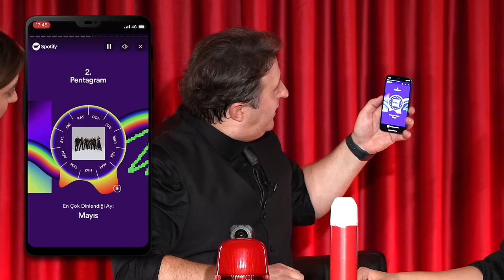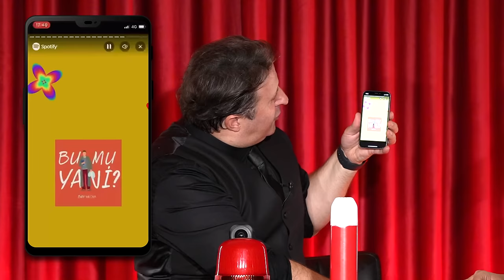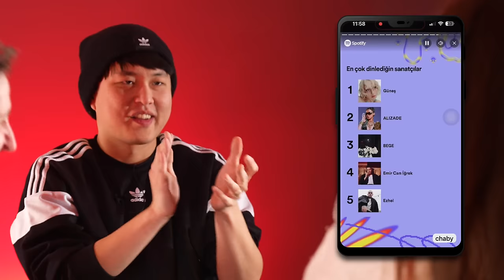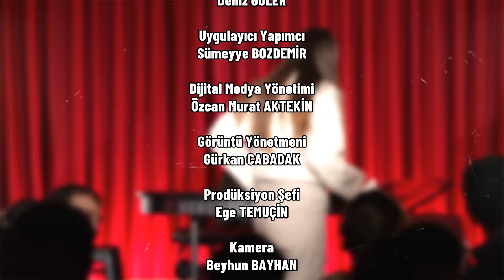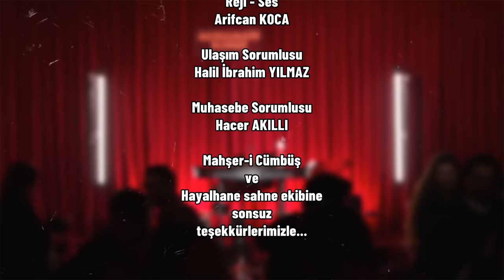Chaby vs Gülce | İlker Ayrık’la Gerçekler Acıdır #25 | İzlemeyen Yanar 🌶🌶🌶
İlker Ayrık’la Gerçekler Acıdır #25 | Chaby vs Gülce 🌶🌶🌶

🌶 Eğlence ve Acı Biberlerle Dolu Bir Bölüm!

Sevgili Babala TV izleyicileri, İlker Ayrık'la Gerçekler Acıdır programının 25. bölümünde sizi muhteşem bir mücadele bekliyor! Bu hafta sahnede ünlü YouTuber Chaby Han ve eşi Gülce Han ile birlikteyiz. Hazırlıklı olun, çünkü bu bölümde gerçekler acı ama bir o kadar da eğlenceli!

🔥 Chaby vs Gülce: Acı Biber Meydan Okuması!

Chaby ve Gülce, eğlenceli ve acı dolu bir meydan okumaya hazır mı? İlker Ayrık'ın sorularına karşı nasıl bir taktik izleyecekler? Eşler arasındaki rekabetin dozunu artıracaklarından emin olabilirsiniz.

🎤 İlker Ayrık Eğlencesi Başlıyor!

Eşler, acı biberler ve bolca gülmek için her şey hazır! Siz de hazır mısınız? Gerçeklerle yüzleşmek hiç bu kadar eğlenceli olmamıştı. "İlker Ayrık’la Gerçekler Acıdır"ın 25. bölümüyle birlikte, gülmekten kırılacaksınız!

🚀 Sahne Açılıyor!

Eşlerin samimi açıklamaları, acı biberler, birbirinden eğlenceli sorular ve İlker Ayrık'ın sıra dışı espri yeteneğiyle dolu bu bölümü kaçırmayın!

Gerçekler Acıdır’a katılmak için Gerçekler Acıdır (@gercekleracidirtv) instagram hesabında bulunan son paylaşımın altına eşinizi, sevgilinizi, manitanızı etiketlemeniz ve GerçeklerAcıdır yazmanız yeterli, biz sizi buluruz!

Kostüm: Damat/Tween